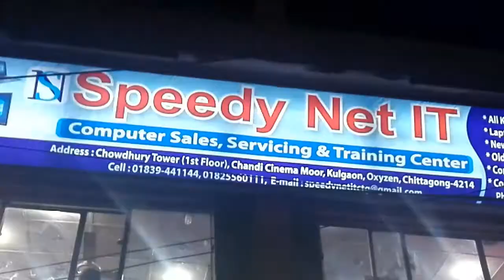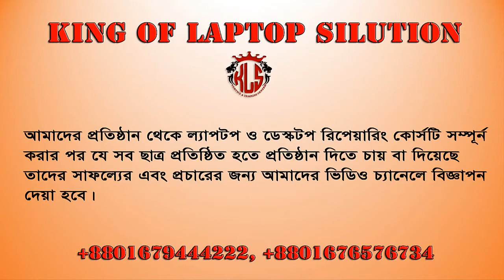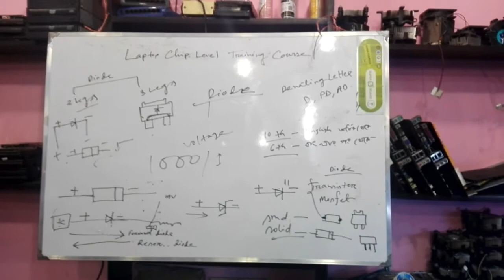best laptop & desktop repair training center for students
best laptop repair training center
best desktop repair training center

আমাদের Twitter ভিডিও দেখুন.
আমাদের Google+ ভিডিও দেখুন.
আমাদের ফেইসবুক পেইজের ঠিকানা.
আমাদের ওয়েব পেইজের ঠিকানা.
আমাদের মোবাইল নাম্বার.